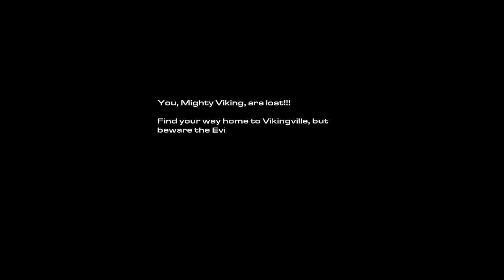Playing Starcraft II Wings of Liberty campain pt 4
Today we continue  play  Starcraft II  - Wings of liberty campaign.